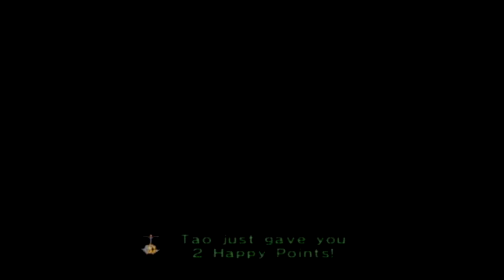Chibi-Robo! Part 18: ANYONE CAN COOK, BUT NOT EVERYONE SHOULD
It's like Ratatouille, if both Linguini and Remi sucked at cooking.